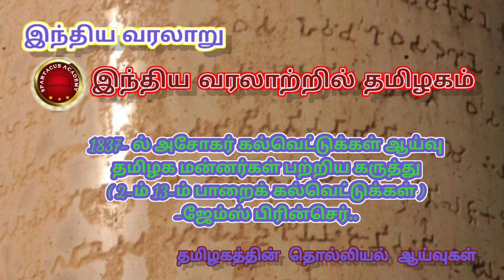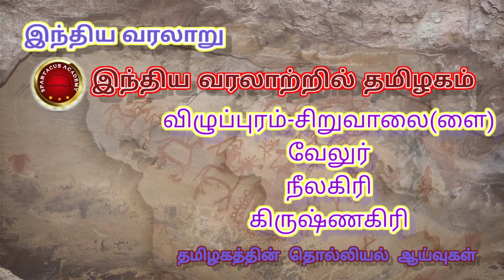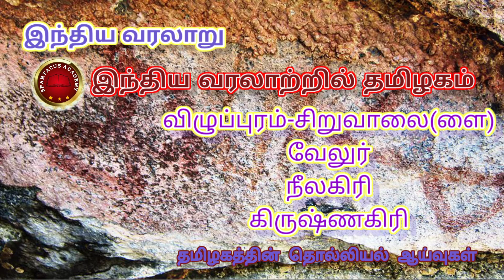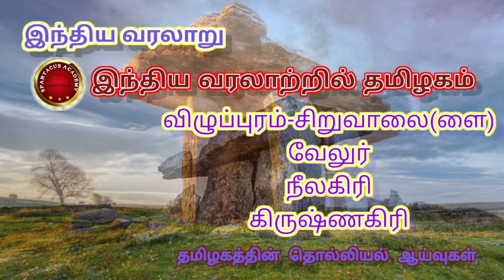வரலாற்றுக்கு முற்பட்ட தமிழகம்(தொல்லியல் சான்றுகள்)-இந்திய வரலாறு/முனைவர் பா.பிரபு.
SPARTACUS academy-இந்திய வரலாற்றில் தமிழகம்